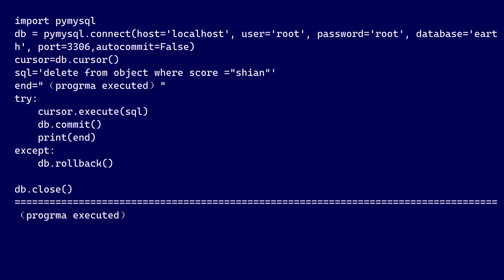COИVERGEИCE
Movie：邻
Vocal：诗岸